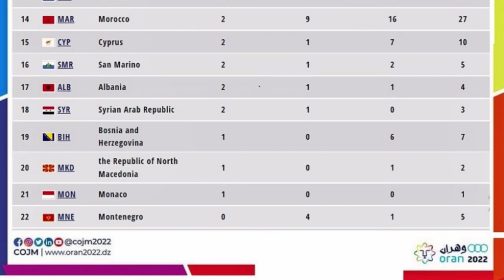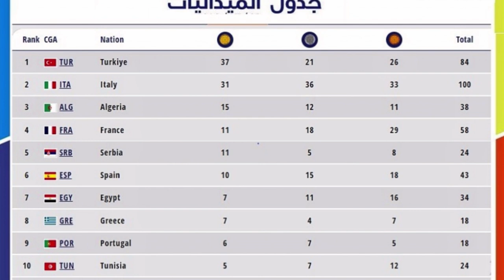تابعو جدول سابع يوم02 07 2022 من الالعاب المتوسطية